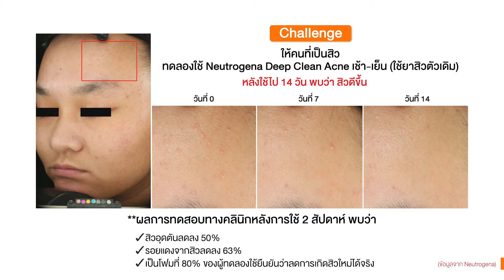โฟมนูโทรจีน่าลดสิวได้ใน 2 สัปดาห์ เรื่องจริง หรือ แค่ การตลาด ?!?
ช่วงที่ผ่านมาคนถามหลังไมค์มากันเยอะเลย ว่าโฟมล้างหน้าลดสิวใน 2 สัปดาห์ ที่เห็นโฆษณากันในท้องตลาดทำได้จริงหรือแค่การตลาดกันแน่
วันนี้มีคำตอบแน่นอน

แต่ก่อนอื่นเลยอยากให้ทุกคนทำความเข้าใจสาเหตุการเกิดสิวคร่าวๆกันก่อนว่า นอกจากปัจจัยของการเกิดสิวหลักๆจะมาจากฝุ่นควันมลภาวะและสิ่งสกปรกที่อุดตันบนผิวอย่างที่หลายๆคนรู้กันแล้ว การล้างหน้าที่ผิดวิธีหรือล้างบ่อยเกินไปก็ทำให้ผิวแห้งและกระตุ้นความมันจนทำให้เกิดสิวได้เช่นกัน
และอีกหนึ่งสาเหตุที่หลายคนมักมองข้ามเลยคือ เลือกใช้โฟมล้างหน้าลดสิวที่มีส่วนผสมที่รุนแรงจนเกิดการระคายเคืองผิว และทำร้ายปราการผิวให้ผิวอ่อนแอและเกิดเป็นสิวโดยที่ไม่รู้ตัว

มาดูกันว่า แล้วโฟมล้างหน้าลดสิวที่ดีจะต้องเลือกอย่างไร และเป็นไปได้จริงรึเปล่า? กับโฟมล้างหน้าที่หลายคนได้ยินคำเคลมกันมาเยอะ ว่าใช้ระยะเวลาอันสั้นก็เริ่มเห็นผลลัพธ์เรื่องสิวแล้ว ไปดูในคลิปนี้กัน

0:00 | Intro
0:15 | โฟมล้างหน้าลดสิว ได้ใน 2 สัปดาห์ เรื่องจริง หรือ แค่ การตลาด ?!?
0:30 | ล้างหน้าผิด กระตุ้นสิวได้
1:10 | 4 Checklist เลือกโฟมล้างหน้า สำหรับผิวมัน เป็นสิว
1:20 | Checklist ข้อ 1
1:32 | Checklist ข้อ 2
1:40 | Checklist ข้อ 3
1:45 | Checklist ข้อ 4
2:09 | ตัวอย่าง โฟมล้างหน้าสำหรับผิวมันเป็นสิว Neutrogena Deep Clean Acne Foaming Cleanser
3:19 | Challenge โฟมล้างหน้าลดสิวใน 2 สัปดาห์ ได้แค่ไหน

หากใครมีคำถาม สามารถ comment ข้างล่างนี้ได้เลย

⭐️ กรุ๊ปลับ FB ของมันต้องมี | เมียหมอขอรีวิว x DrKengw|

เรื่องของผิว by Kengw